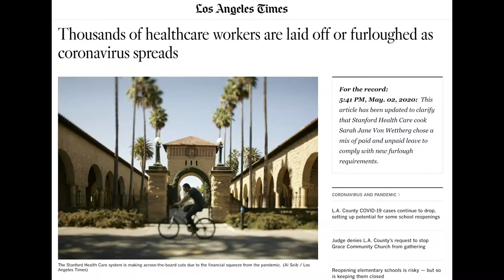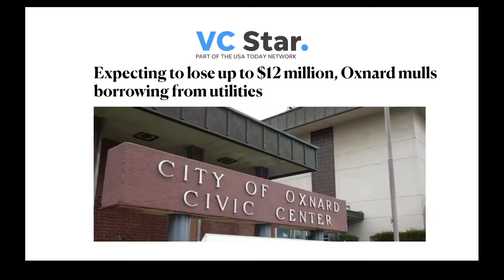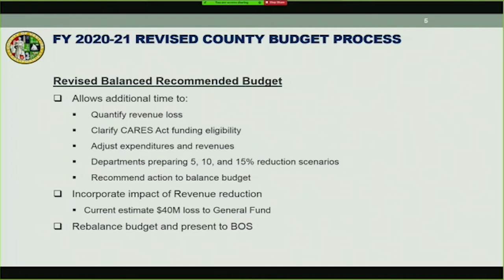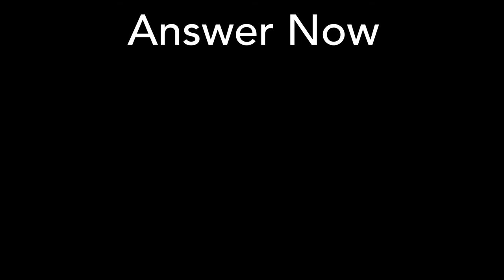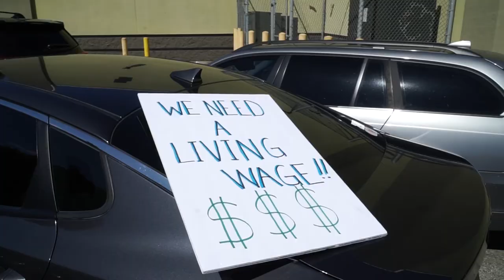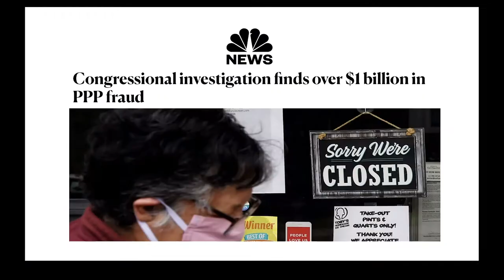Your Vote Matters: Make Your Voice Heard!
As public service workers, SEIU 721 members know that what happens politically has a direct impact on our jobs and with the threat of layoffs and furloughs already looming, we cannot sit out this Election Day. We must vote like our futures depend on it - because they do!